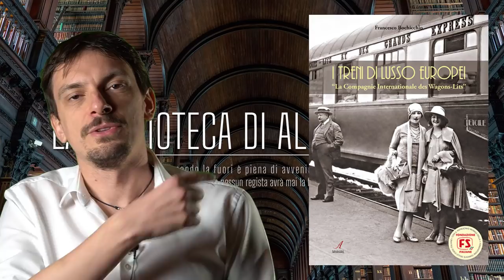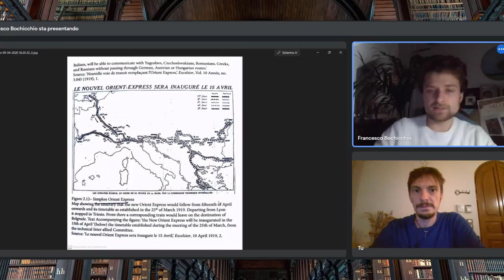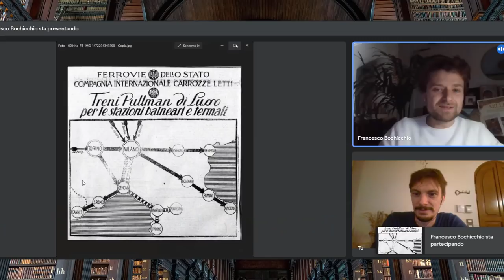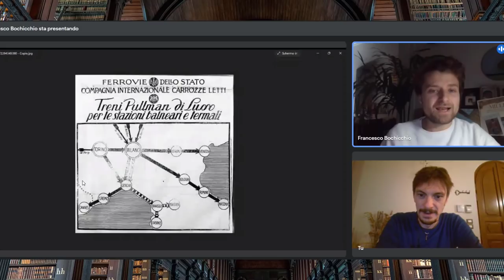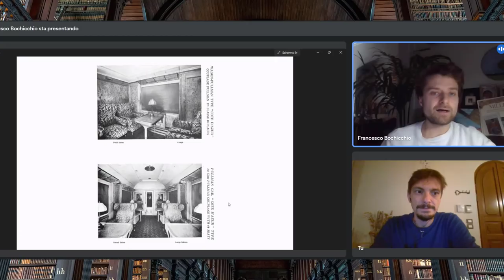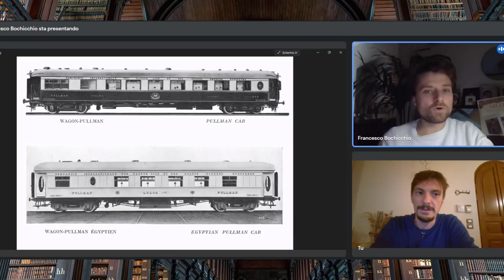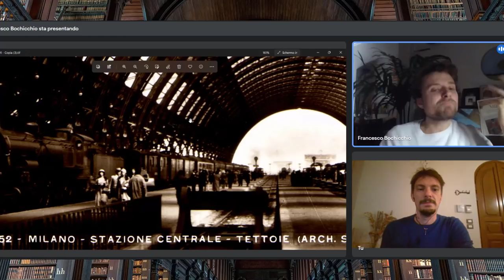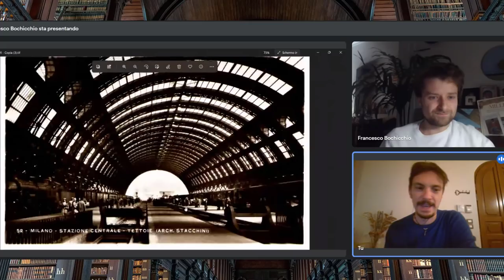701- Le prime ferrovie in Italia e la nascita dei treni di lusso [Pillole di Storia]